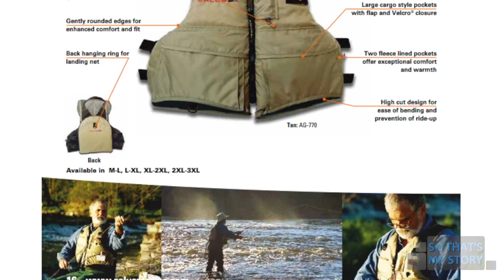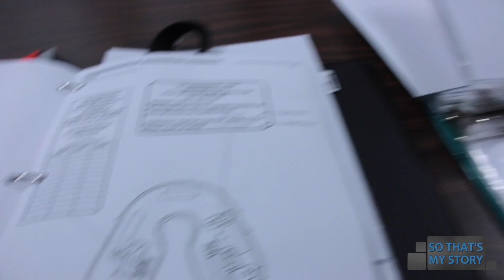Salus Marine Wear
Salus Marine Wear is Canada’s leading maker of life jackets and PFD’s.  Owner Steve Wagner talks with “So That’s My Story” about an opportunity he seized on in the sporting equipment and sewing industry.
Following a successful career designing hockey equipment for Cooper, Bauer and Nike, Wagner founded Salus Marine Wear and set up shop in a century-old refurbished warehouse in Waterloo Ontario.  Seventeen years later his company is an industry leader and continues to grow.